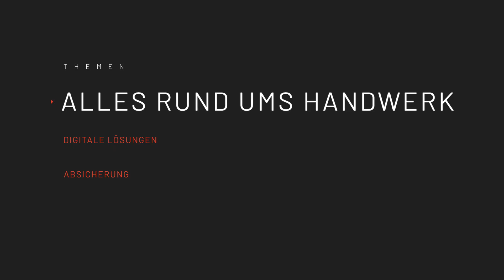Existenzgründung im Handwerk | Folge 10 | 3 Fragen aus dem Handwerk von Handwerk ist Zukunft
Welche Karriere Möglichkeiten hat man eigentlich im Handwerk? Lohnt sich die Selbstständigkeit? Oh ja, und wie. Was Ihr beachten solltet und wer euch bei der Existenzgründung unterstützt, erklärt euch Georg Klasmann von der Handwerkskammer Berlin in der neuen Folge von „3 Fragen aus dem Handwerk“. Nicht verpassen!

01:11 Lohnt es sich überhaupt noch, sich im Handwerk selbstständig zu machen?
03:16 Wobei unterstützt Ihr konkret die Handwerksunternehmen?
06:00 Welche Tipps und Tricks gebt Ihr Handwerksunternehmern mit auf den Weg?

 Habt Ihr Themen, die euch besonders interessieren? Dann schreibt sie gerne in die Kommentare!